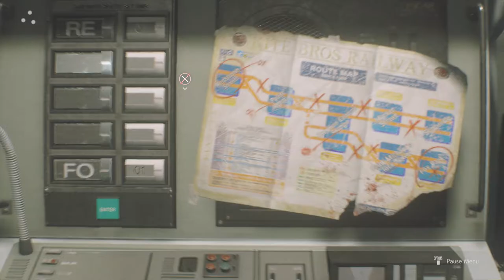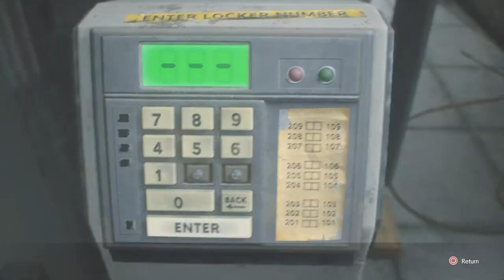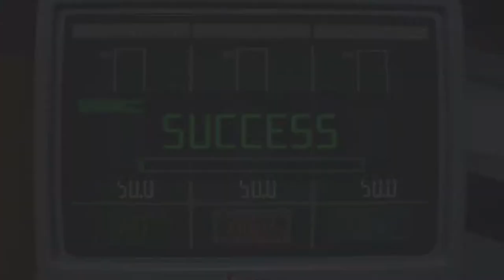[PB] Resident Evil 3 (2020) Speedrun any% NG+ in 47:18 [ps4 pro]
Resident Evil 3 (2020) Speedrun in the any% NG+ (console) category, running on PS4 Pro.
This is my current PB, beating the game in 47:18